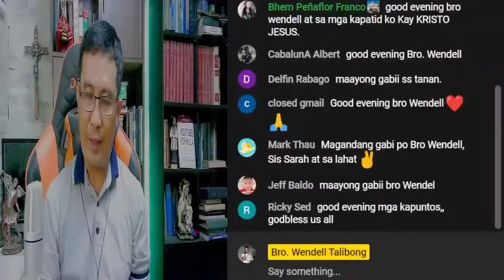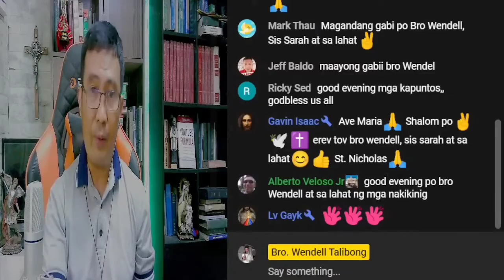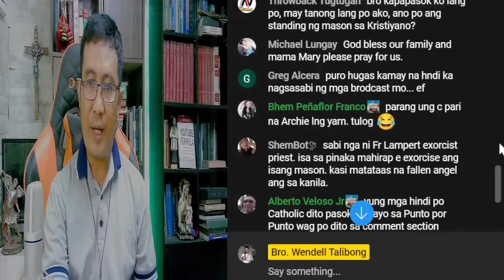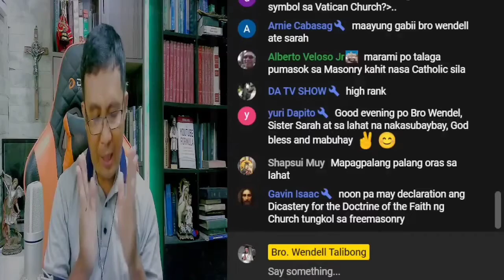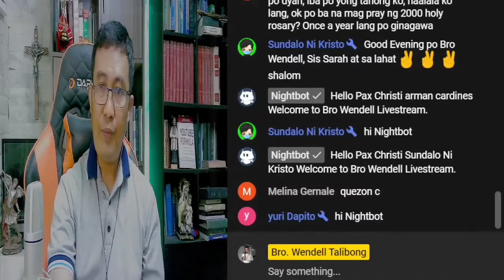Bakit tutol ang Simbahang Katoliko sa grupo ng Freemasonry?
Pananampalataya at Katuwiran